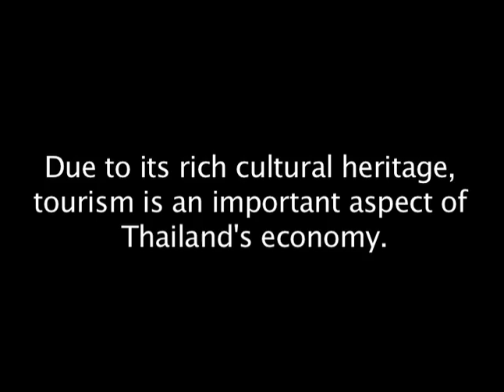Natural Resources and Hazards of Thailand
This film presents a summary of the natural hazards and resources of Thailand.  It explores the different types of hazards that Thailand needs to be prepared for: flooding, drought, storm surges, earthquakes, and tsunamis.  This film also presents the Thai Meteorological Department that monitors and reports earthquake and tsunami activity.  Finally, this film discusses the many natural resources of Thailand.